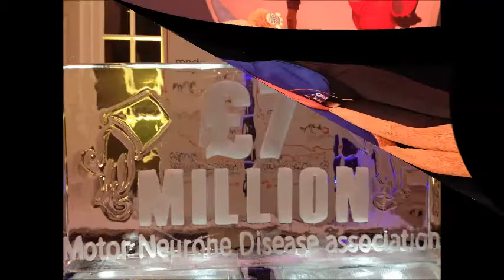mnda nw forum video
Summary of the year for MNDA Merseyside Branch